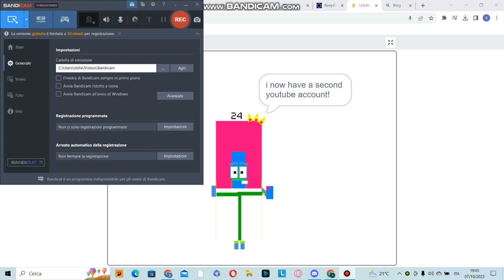I have a second channel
another channel i guess